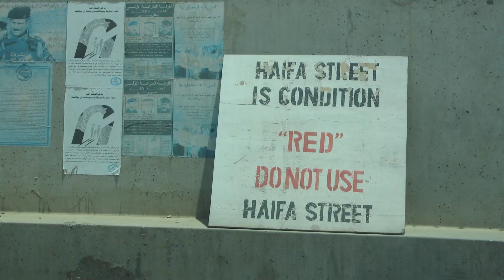„Ursachen beheben" - Lebensweisheiten für den Weg des Kriegers 87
Hier gibts den Audio Podcast (den RSS feed findet ihr dort auch):
Oder auch bei Spotify...